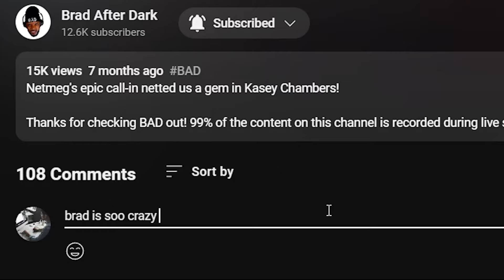🎵 Fastway - Trick Or Treat REACTION